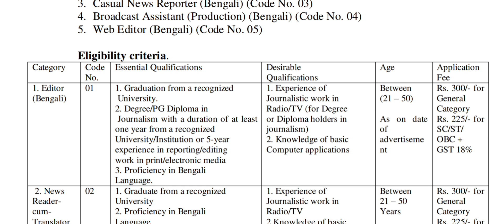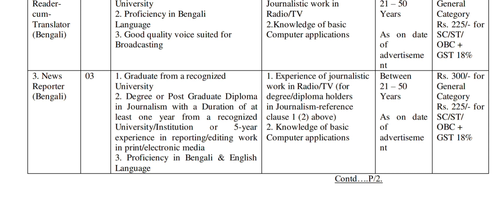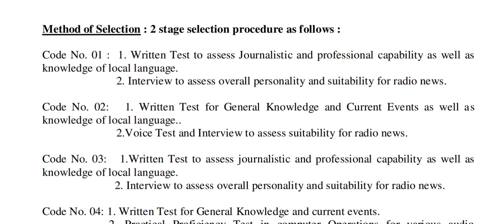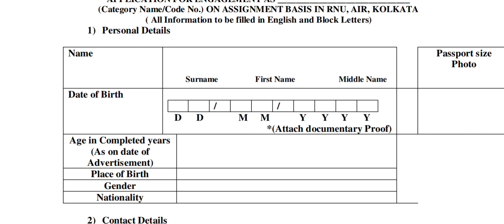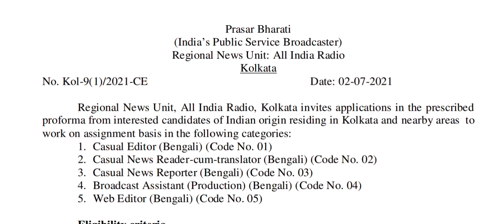APPLY for Translator & Other Various Posts in Prasar Bharati, AIR, Kolkata